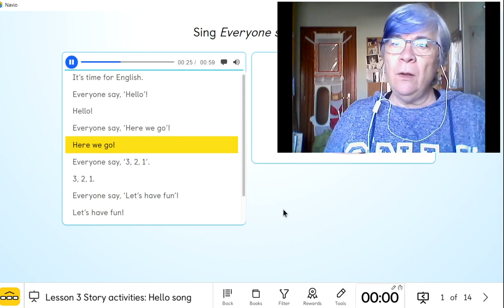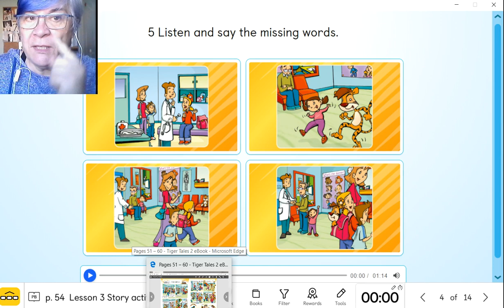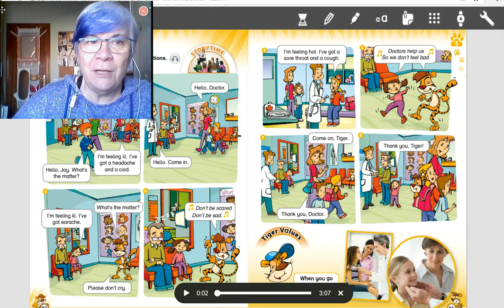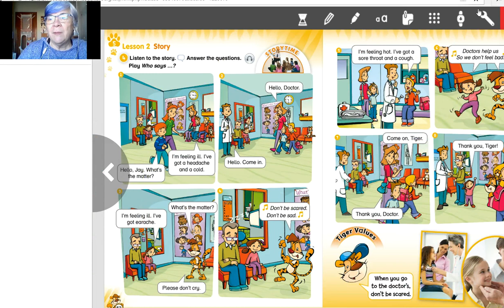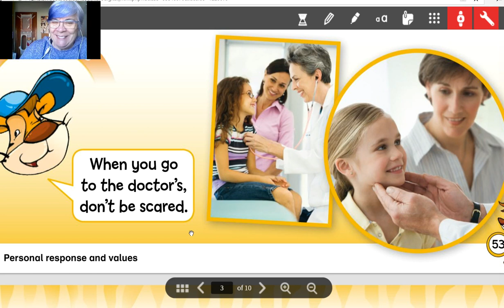What´s the matter?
Unit 5 lesson 3 song